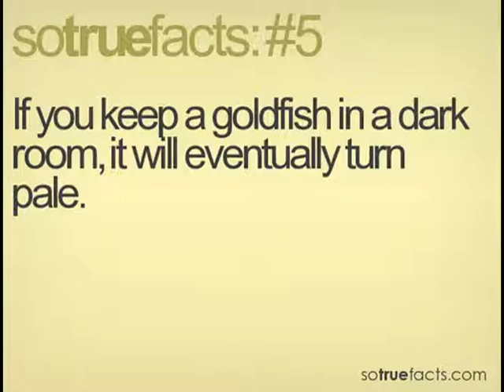10 Mind Blowing Facts!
A few facts to blow your mind!
Supplied by:
WTF Fun Facts
SoTrueFacts.com